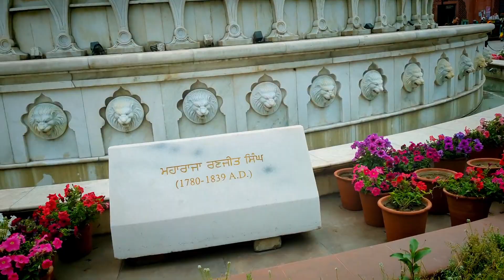COLLEGE TO AMRITSAR (GOLDEN TEMPLE) TOUR ll DAILY VLOG ll FUNNY VLOG ll FITNESS WALA VLOG !!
I HOPE YOU ENJOYED AND LEARNED SOMETHING NEW FROM THIS VIDEO📺

HII, KAISE HO AAP LOG UMID HAI KAFI SAHI HONGE, OR AAP LOG SHI CHANNEL PE SHI VIDEO DEKHNE AYE HO OR Aap Log ADMISSION BHI LENA CHAHTE HO, TO BINA GHABRAYE ADMISSION LE SAKTE HO INDIA KE KISI BHI AREA MAI WITHOUT FROUD KE JIS KISI NE BHI CHANNEL KO SUBSCRIBE NHI KIYE HO VO JALDI SE MERE CHANNEL KO SUBSCRIBE KAR LE OR SATH BELL ICON BHI ON KAR LE TAKI KOI BHI VIDEO UPLOAD HO TO APKO NOTIFICATION MIL SAKE..

सभी subscriber को  FITNESS WALA VLOG में स्वागत हैं, मैं सबसे पहले एक VLOGER हूं, साथ ही साथ में COLLEGE KI INFORMATION भी दे देता हूं ताकी STUDENT को दिक्कत ना हो, वो बिहार, यूपी या फिर कहीं से भी हो, तो आप लोग से एक REQUEST हैं कि जिस ने भी मेरे CHANNEL को अभी तक SUBSCRIBE नहीं किए वो जल्दी SUBSURIBE कर ले साथ ही साथ BELL ICON भी ON कर ले ताकी VIDEO UPLOAD करने के बाद NOTIFICATION आप तक पहुंच सके !! )।
            🙏🙏 ! धन्यवाद !